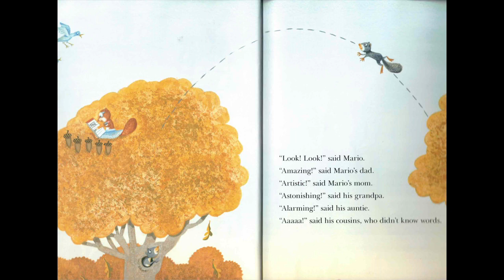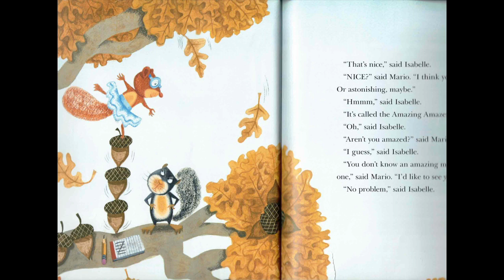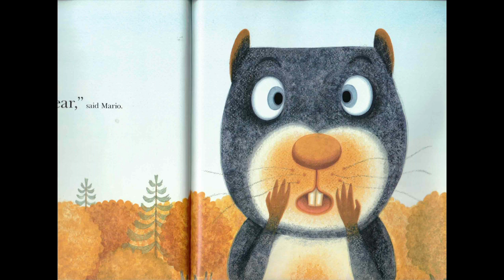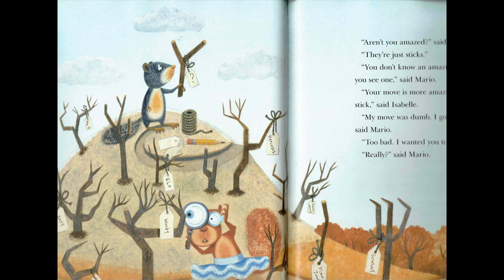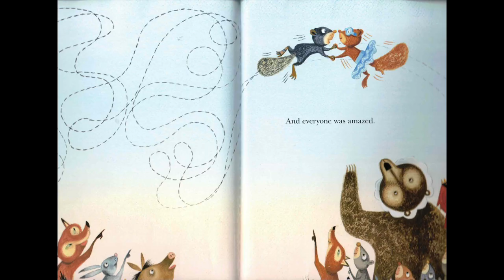Mario Makes A Move - Story Book Reading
This is a story book reading video based on Jill McElmurry's story book.

This video takes you on Mario's experience with his amazing move.